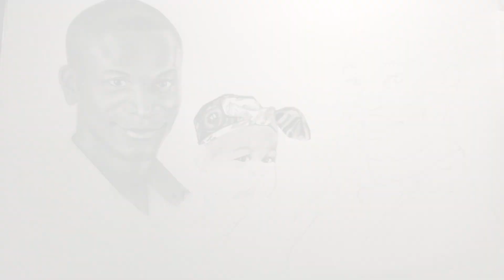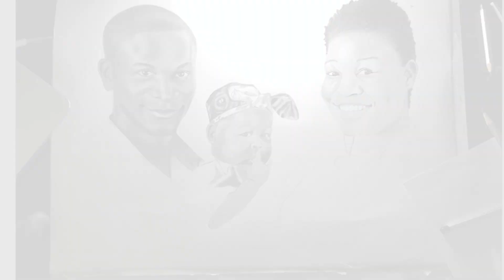Pencil art Drawing Of Simba mugayi And family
Pencil Art drawing of Simba Mugayi and Family by Tyson Biziwick